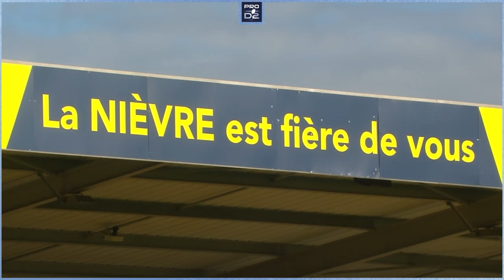PRO D2 - Résumé USON Nevers-AS Béziers Hérault: 21-16 - J30 - Saison 2020/2021